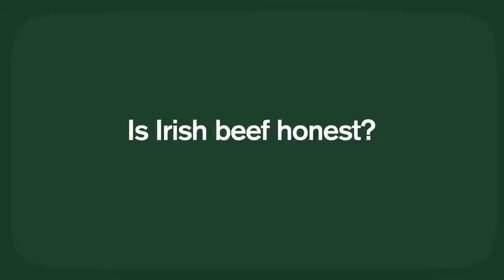Eamon Burk Cattle Farmer Ireland